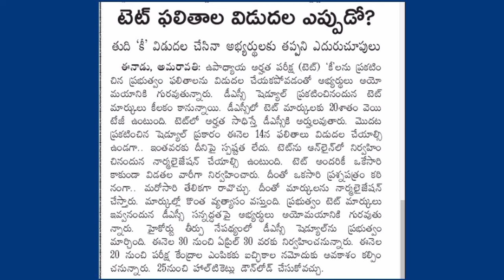AP TET RESULTS RELEASE DATE LATEST NEWS TODAY